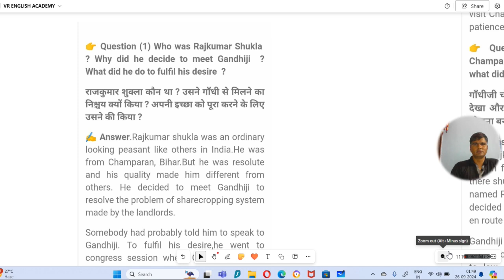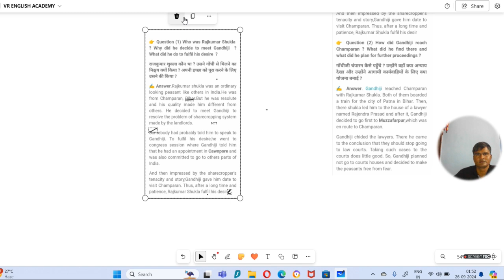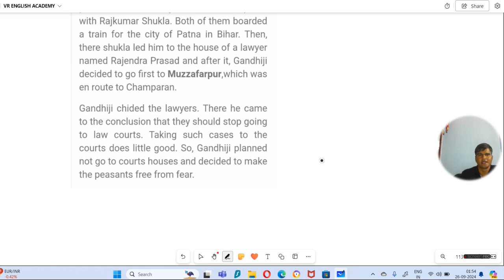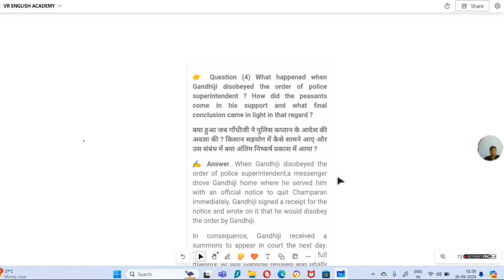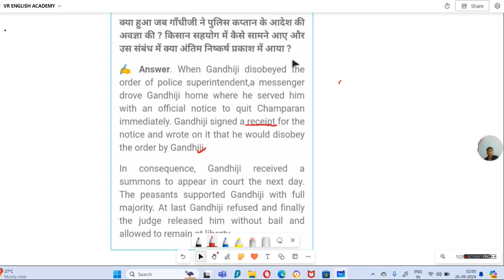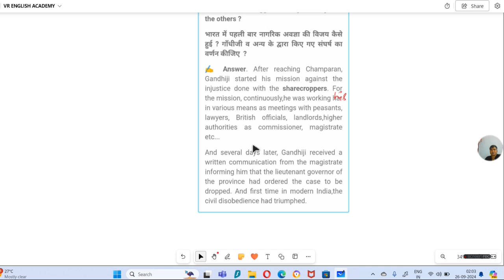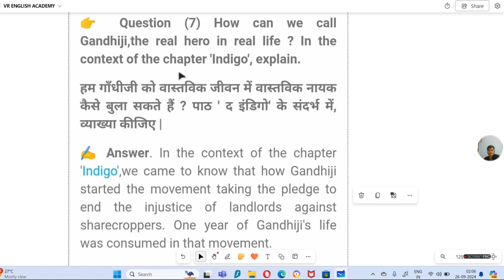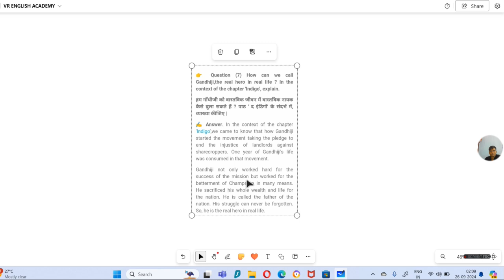Indigo class 12 chapter 5 Question answers | Class 12 Indigo long answers type Questions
indigo | chapter -5  Indigo long answer type Questions